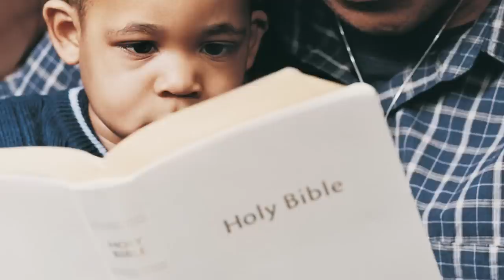ఈ వయసులో ప్రేమ శృంగారం అవసరమా? Vijay Prasad Reddy Practical Youth Message | Telugu Christian message